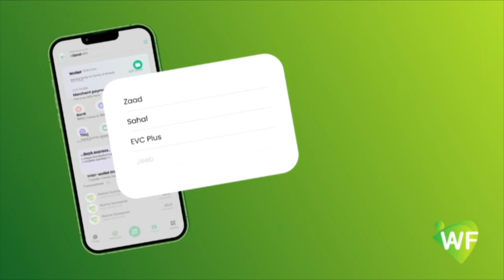Xildhibaan Xasan "Hub sida Qamadigii loo soo raray ayaa Dalka si Sharci daro ah loo soo galiyay"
Xildhibaan Xasan Cabdinuur"Hub sida Qamadigii loo soo raray ayaa Dalka si Sharci daro ah loo soo galiyay"